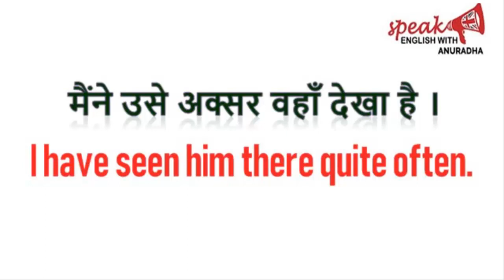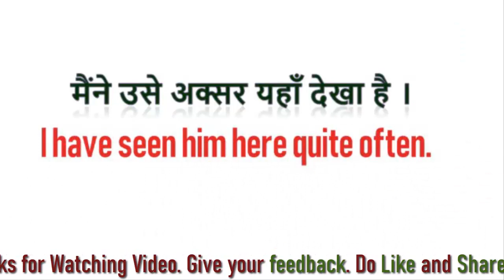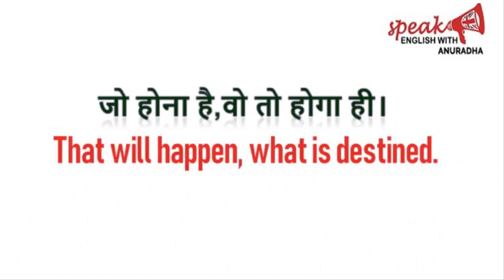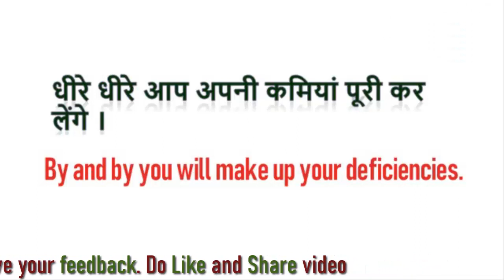20 Daily Use English Sentences - 19 | Spoken English |English Speaking Practice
I am Anuradha.

Here in this video I have taken several daily life spoken sentences.

अंग्रेजी बोलना सीखे बहुत आसानी से । अगर आप इंग्लिश बोलना चाहते हैं तो याद करे इन वाक्यों को और उपयोग में लाये इन्हे अपने रोज बोले जाने conversation में.